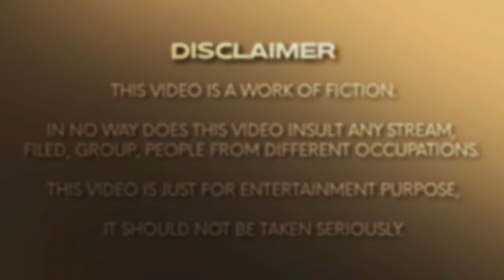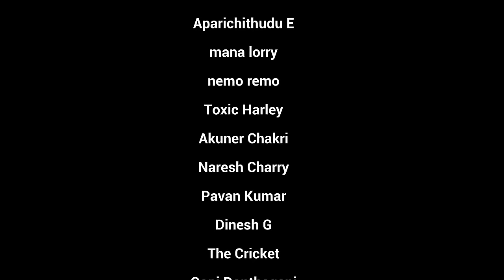Aadavari Matalaku Ardhale Verule 😜